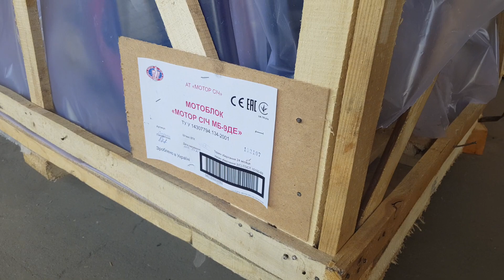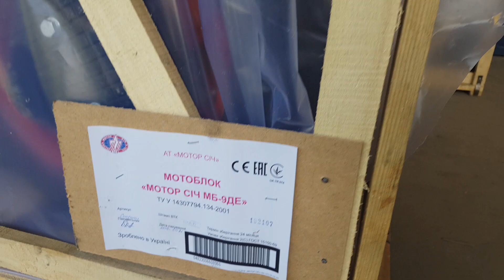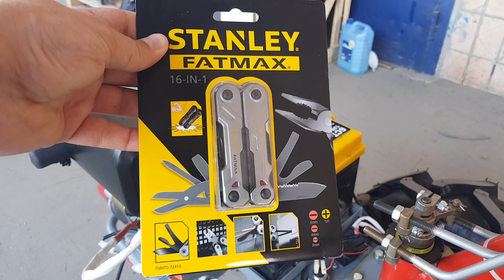😉Мотор Сич, Мотор Сич облегчает людям жизнь❗ Он и пашет и летает и себя быстро окупает😀🇺🇦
🇺🇦 Мотоблок МоторСич МБ9ДЕ стал уже давно народным любимцем, а вот теперь про него СТИХИ пишут😉
✅По своим техническим возможностям этот мотоблок действительно не имеет равных, все жалуются на стоимость навесного к нему, но почему - то никто не хвалит надёжность этого навесного❓

Если будут вопросы пишите в комментариях обязательно всем ответим, если будут желающие испытать наши новинки - тоже пишите или звоните VIBER!

🔥Формируем дилерскую сеть и работаем с интернет - магазинами💪💪💪